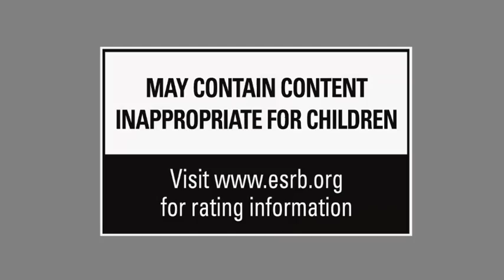Mount & Blade: With Fire and Sword GDC 2011 Action Trailer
Vgames.co.il